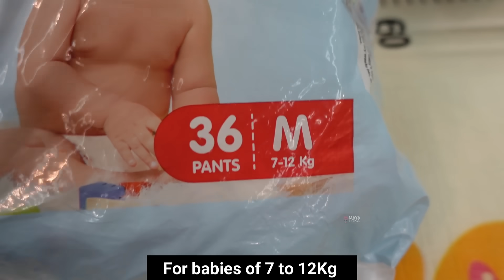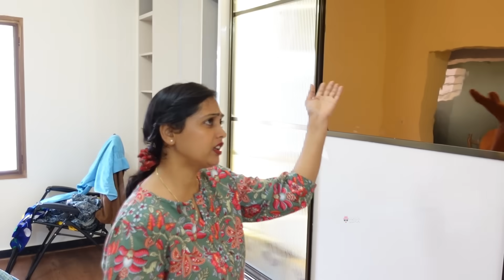ನಮ್ಮ ಕಾರ್ಪೆಂಟರ್ ಕಿರಿಕಿರಿ ಯಾರಿಗೂ ಬೇಡಪ್ಪಾ । ಎಷ್ಟೋ ವರ್ಷಗಳಿಂದ ಈ ತರ wardrobe ಮಾಡಿಸೋಕೆ ಕಾಯ್ತಾ ಇದ್ದೆ Vlog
LuvLap Pant Style Baby Diapers, Medium (M), 36 Count, For babies of Upto 7 - 12Kg with Aloe Vera Lotion for rash protection, with upto 12hr protection, Diapers